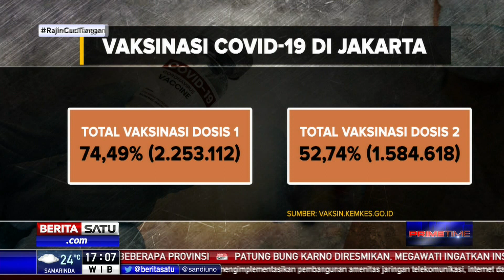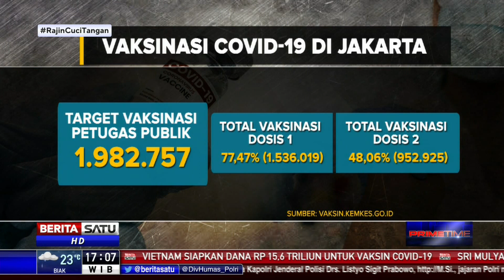Data Vaksinasi Guru Secara Nasional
Rencana pembukaan kembali sekolah tatap muka di Indonesia termasuk di Ibu Kota Jakarta direncanakan dimulai Juli mendatang. Menyusul dengan rencana ini, maka kegiatan vaksinasi bagi pendidik dan tenaga kependidikan di seluruh Indonesia ditargetkan rampung Juni mendatang. Berikut jumlah vaksinasi terhadap tenaga pendidik secara Nasional dan di DKI Jakarta dalam grafik.